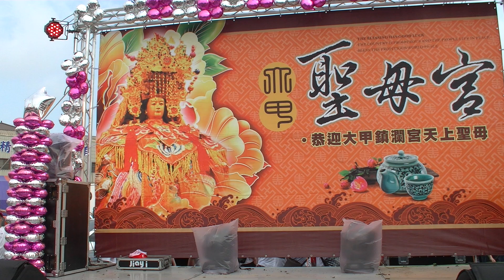熱舞@聖母宮舞台表演 全景版 (4) 大甲媽回駕 2015/ 4 / 26 DV Taiwan dancer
本頻道不歡迎給予這裡影片負評 (按下負分評等) 者, 給負評者,請勿再次造訪本頻道。
This channel doesn't welcome any visitor who gave video negative rating. Those who gave negative rating, please don't visit this channel again.